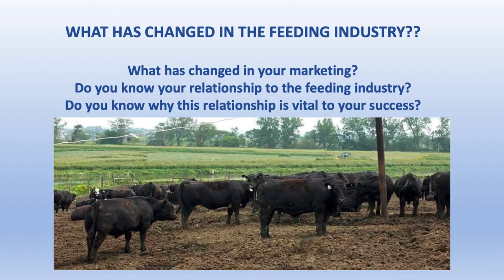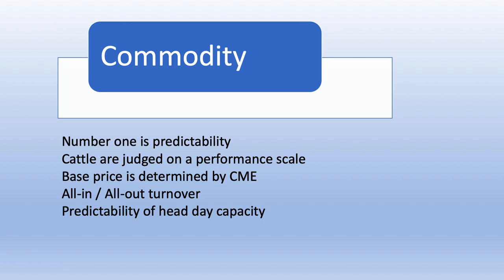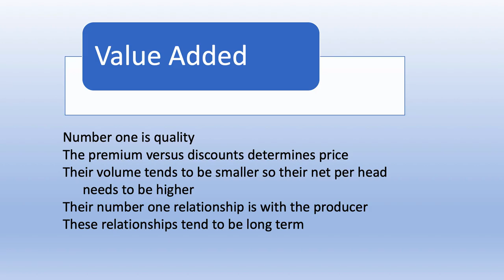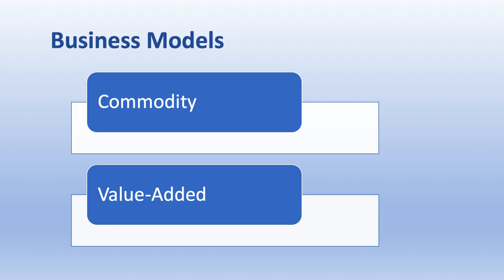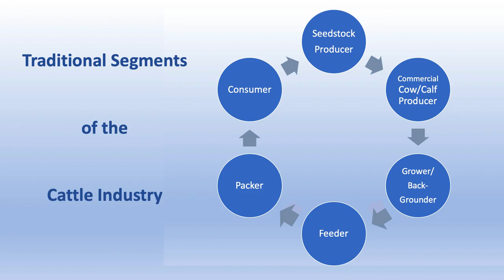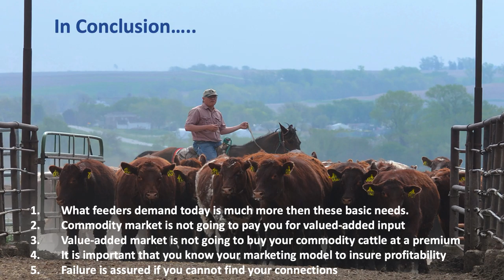Producing Feeder Cattle for the Feedlot: What had Changed-David Trowbridge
This presentation was given at the 2020 Mid-South Stocker Conference, Managing Stocker Cattle in the New Decade, February 26, 2020, Bowling Green, KY.